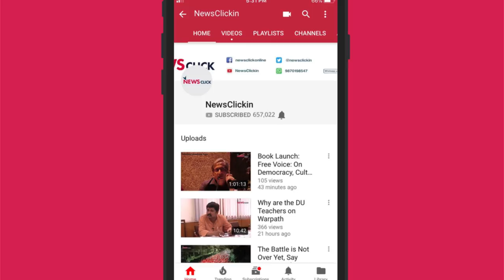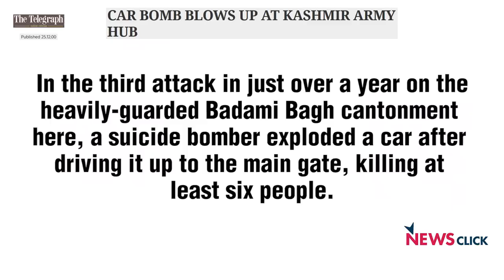Feeling of Alienation Among Kashmiris has Gone Through the Roof - AS Dulat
The crisis in Kashmir has been an ongoing one, but in recent times it has been politicised by the media and the ruling forces for electoral gain. In this interview, former special director of the Intelligence Bureau and former chief of the Research and Analysis Wing (RAW), Amarjit Singh Dulat talks to Gautam Navlakha of NewsClick about the developments in Kashmir. Having served as an advisor on Kashmir from 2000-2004, he shares his perspective on the various facets of the crisis afflicting the disputed region.